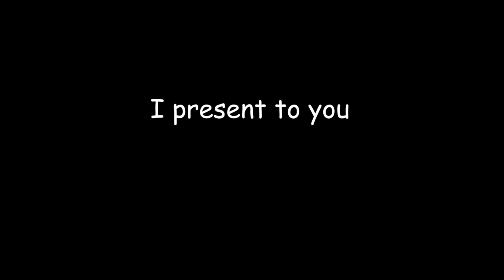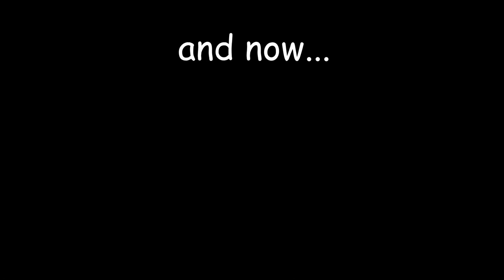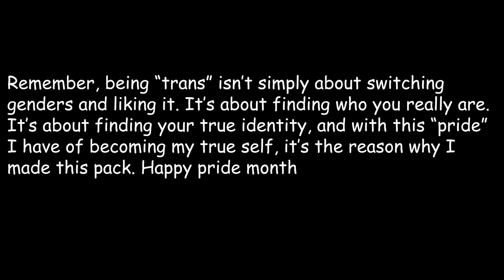Transpack Release (birthday + pride month special)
Today I do two things: turn 18, and release a resource pack made for version 1.8. Happy pride month, friends, and remember to take the best care for yourself as a human can. You are incredible, and as the month suggests for my case, you are your own wonderful person with a wonderful identity. Absolutely nobody can tell you who YOU are, nor can they dictate your life. You are valid.

I hope you're all having a wonderful day.